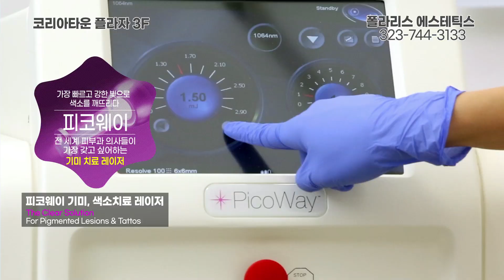폴라리스 에스테틱스 - '기미는 색소 질환이다' A 버전 40초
폴라리스 기미는 색소 질환이다 A 버전 TV40 HD 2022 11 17